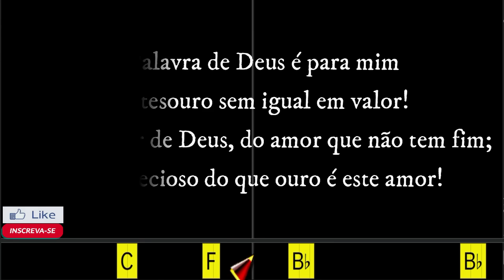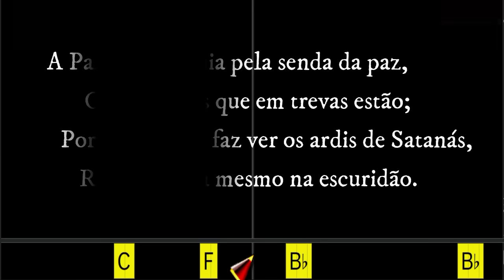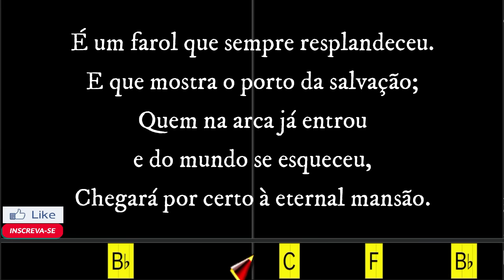A PALAVRA DE DEUS É UM TESOURO - 306. HARPA CRISTÃ - (CIFRADO) - Carlos José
MAIS UM HINO ABENÇOADO QUE OFEREÇEMOS AS TODOS OS IRMÃOS E AMIGOS INSCRITOS NO CANAL. ELE ENALTECE A BÍBLIA SAGRADA A PALAVRA DE DEUS. QUE DEUS ABENÇOE A TODOS.